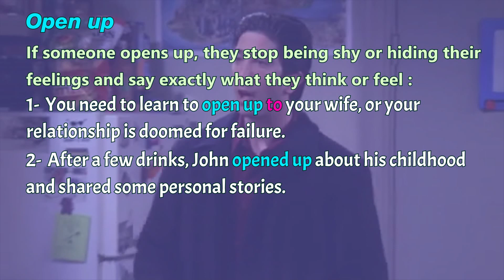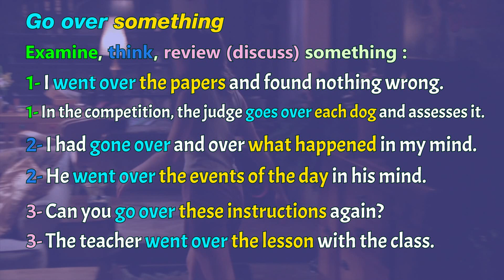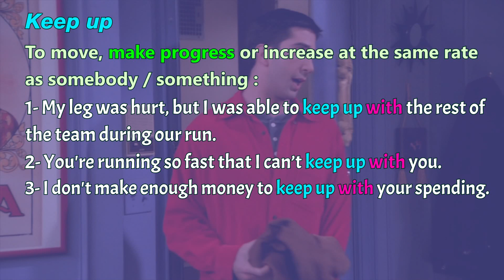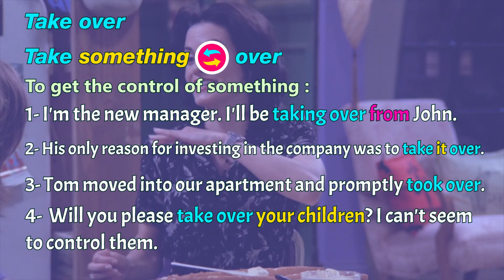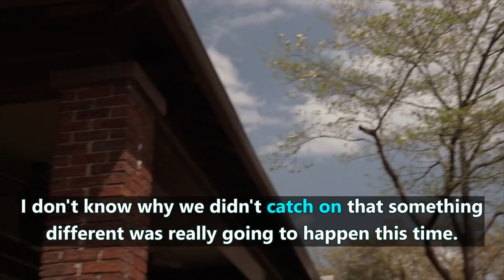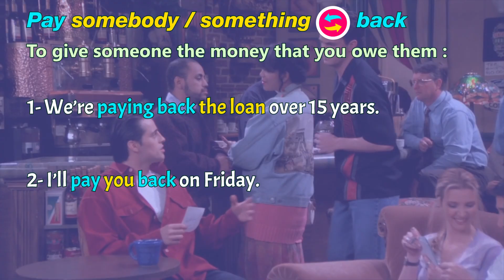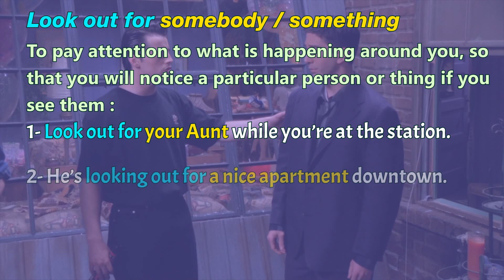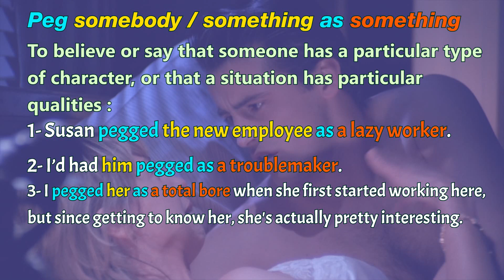Learn 12+ useful phrasal verbs with Tv series 'Friends'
Learn 12+ super useful phrasal verbs in everyday English with 'Friends'.
Enhance your English language proficiency by using phrasal verbs confidently in your everyday conversations. In this video, we'll have a comprehensive guide to 12+ phrasal verbs with the help of the TV series 'Friends'. Not only that, but we will also explore multiple meanings of some of them.
Learning and using phrasal verbs in various contexts can greatly improve your speaking skills and make you sound more natural and fluent.
As you come to the end of this video, you'll not only learn what each phrasal verb means and how to use them in different situations, but also become more confident in using them effectively.
CREDIT:
Tv show: 'Friends' 1994 ‧ Sitcom ‧ 10 seasons